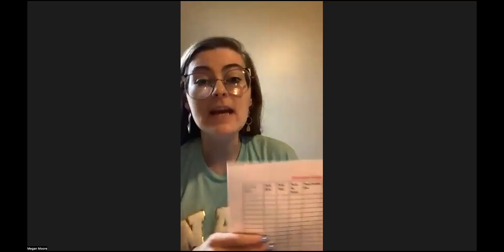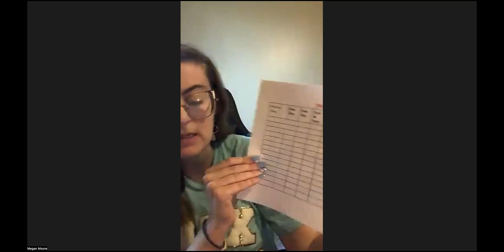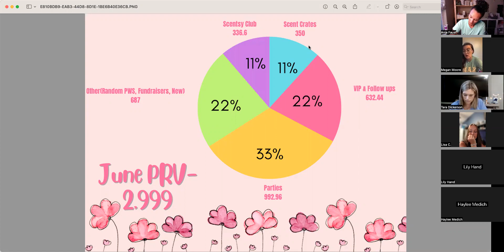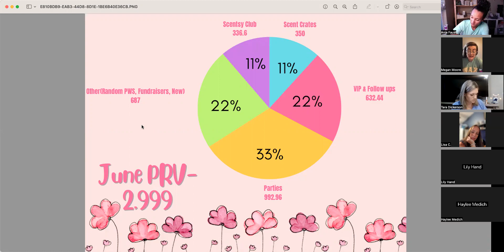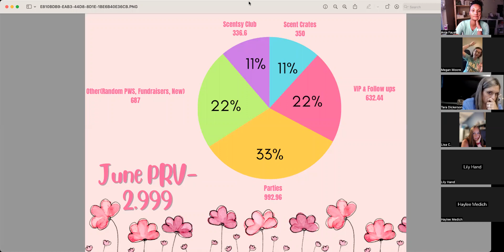PRV SHARKS with Tara Dickerson, Megan Moore, & Mindy Hilton